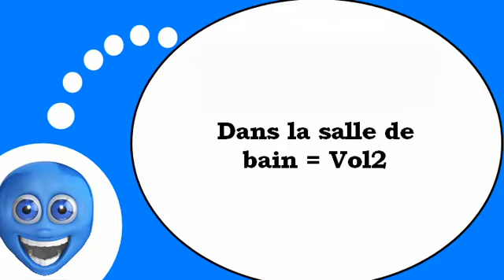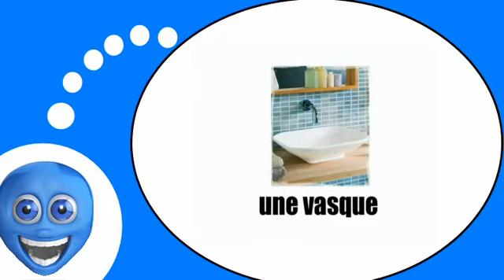يتكلم وكأنه الفرنسية = في الحمام رقم 2